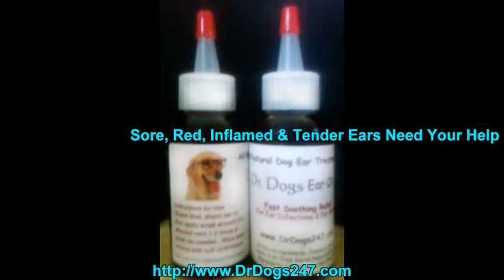Ear Treatment for Ear Infections in Pit Bulls.mp4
Pit bulls often suffer from recurring and chronic ear infections. Here is natural veterinary ear medicine so you can avoid harsh chemicals or pesticides while providing effective dog ear treatment.